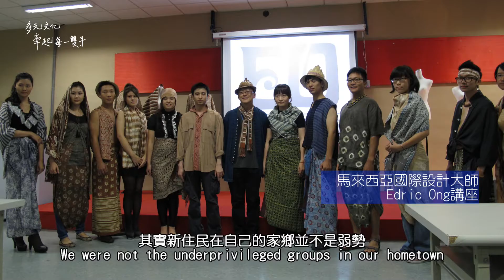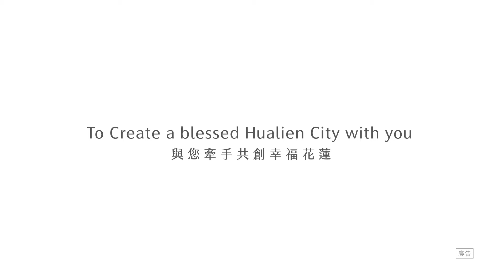【永續花蓮】EP01 花蓮．我的家鄉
【花蓮．我的家鄉】

花蓮新住民學習中心主任，楊雪霞，是來自印尼的客家華僑，18歲嫁到台灣花蓮，原本一句中文也不會講，後來因參加花蓮縣政府為新住民開設的課程，一步一步，取得國小、國中學歷，二十幾年來，在花蓮落地生根，在這個國際友善的城市，她從被幫助者，慢慢轉變為幫助他人的人。
她說：「有思念的地方，就是我的家鄉。」